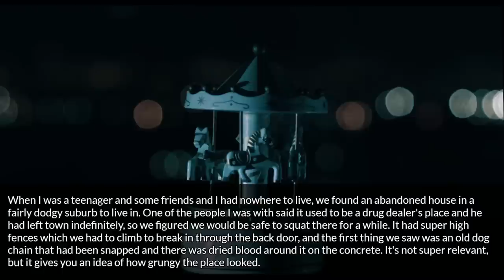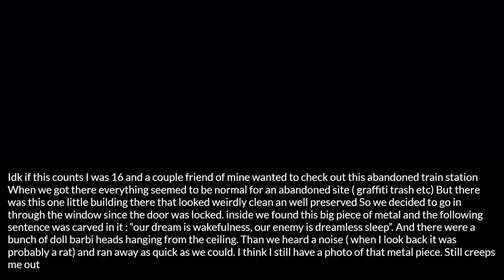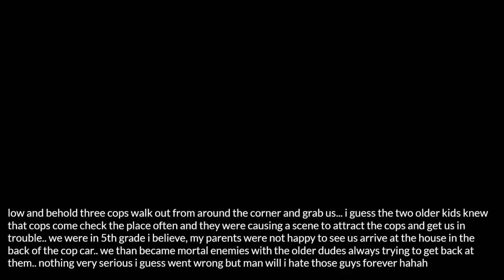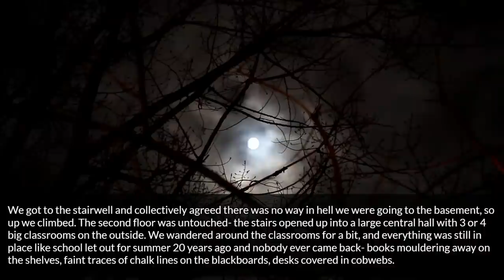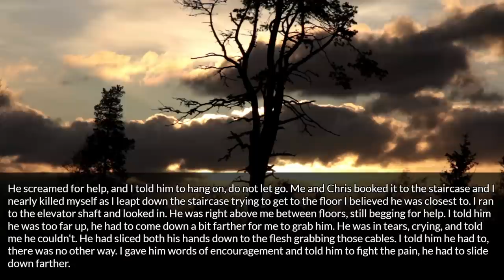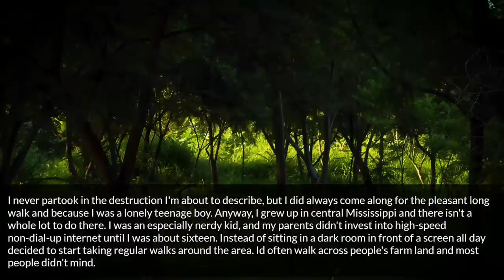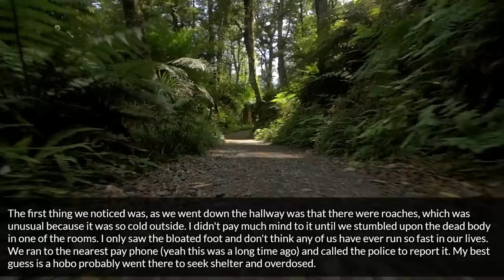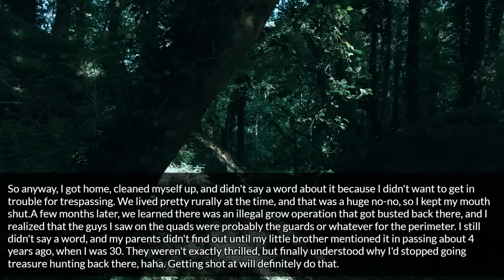(1 hour) Those who've explored abandoned buildings that went seriously wrong, what happened?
Source and Credit:
► Written By : [Serious] Those who've explored abandoned buildings that went seriously wrong, what happened?